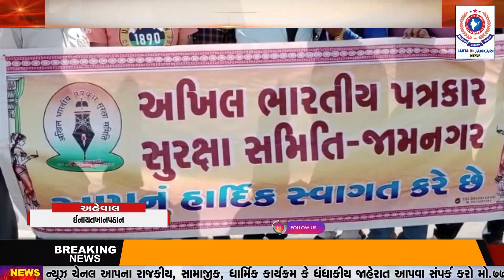જામનગર અખીલ ભારતિય પત્રકાર સુરક્ષા સમિતી દ્વાર ફટાકડા ફોડી પંડાથી મો મિઠુ કરાવી કરેલ ઉજવણી